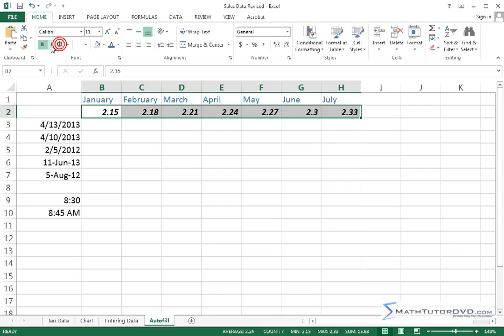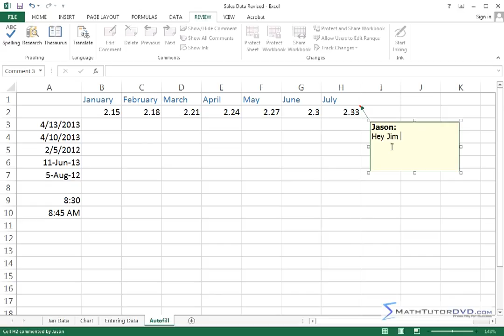Mastering Excel 2013 Lesson 15 Using Comments In Your Worksheet 7